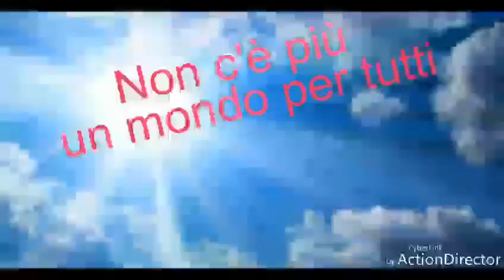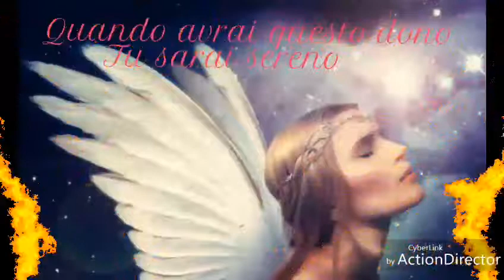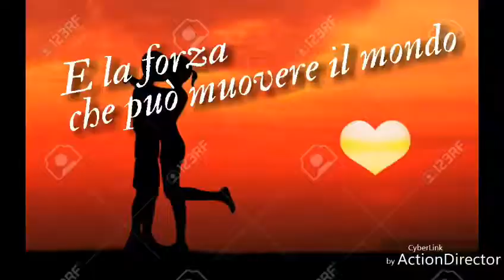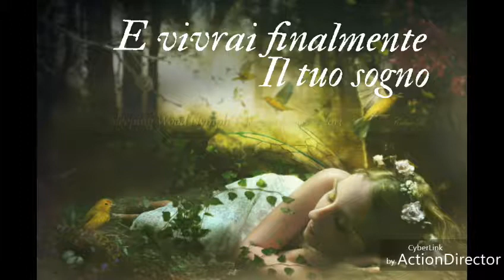Storie d'amore Sergio Santamaria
Storie d'amore, sentimenti, romanticismo, bellissimo video d'amore